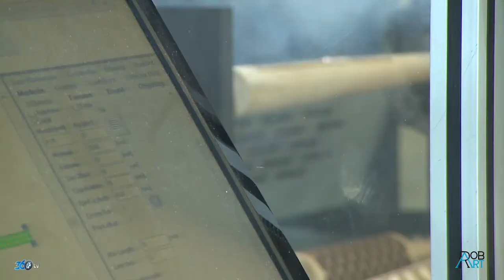ROBART - Otomasyonlu Galvo Lazer